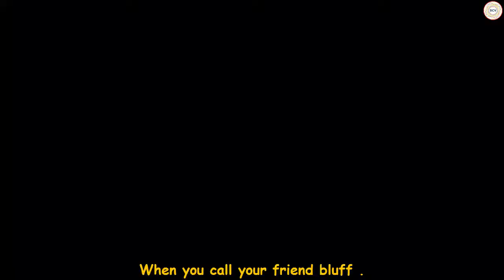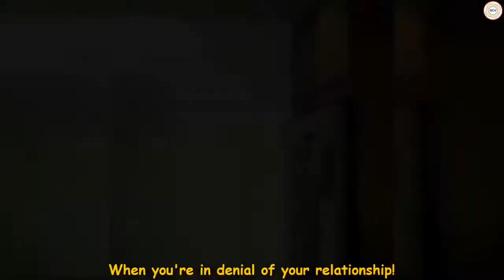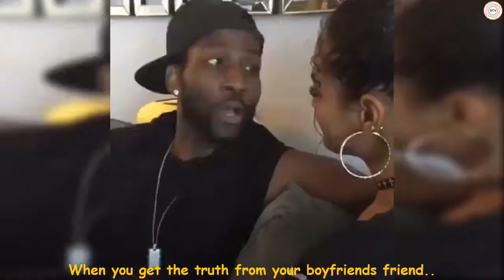Funny Janina Vines Compilation 2017 | New Janina Instagram Videos Compilation - My Vines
This is a new @splack Instagram Compilation with the Best of Splack Instagram Videos where are featured also Destorm, Janina, Jilly Anais, etc. Please leave .